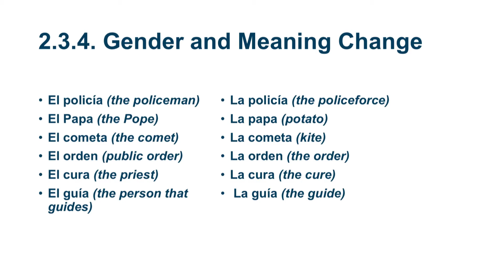spanish language 2 3 4